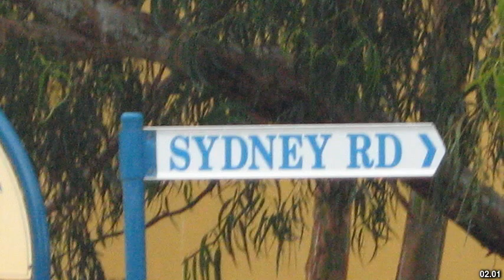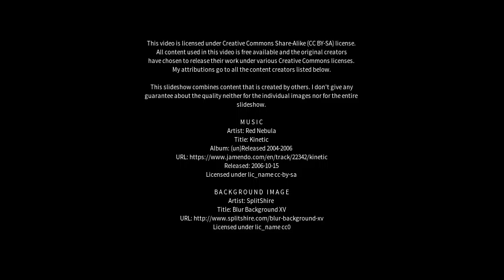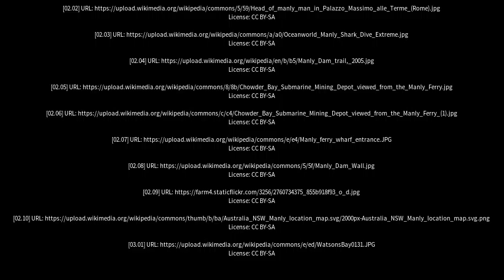Best places to visit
Best places to visit - Manly (Australia) Best places to visit - Slideshows from all over the world - City trips, nature pictures, etc.